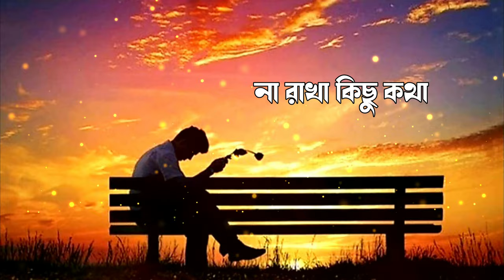না রাখা কিছু কথা | Na Rakha Kichhu Katha | Best Sad Song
Song: Aaina Mon Bhanga
Film: Bolo Na Tumi Amar
Singer: Zubeen Garg
Lyrics: Priyo Chattopadhyay
Director: Sujit Mondal
Starring: Dev and Koel Mallick

SP2 Music BANGLA - গানে ভুবন ভরিয়ে দেবো
আমি গর্বিত যে আমি বাঙালী।